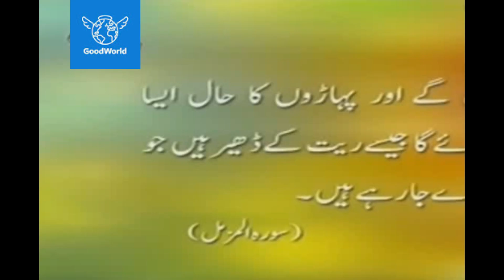PTV Old Morning Dua / Beautiful Dua / Good World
Stay Happy